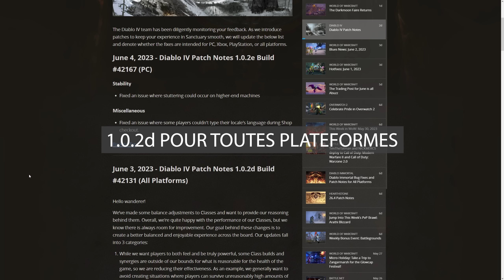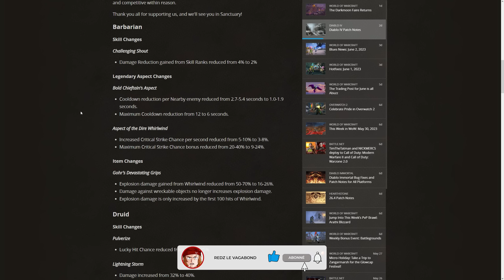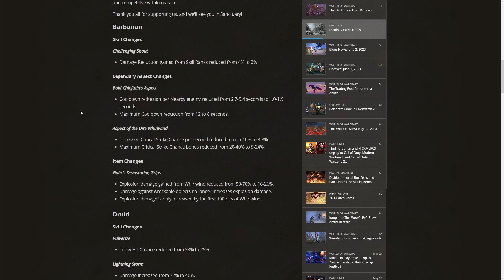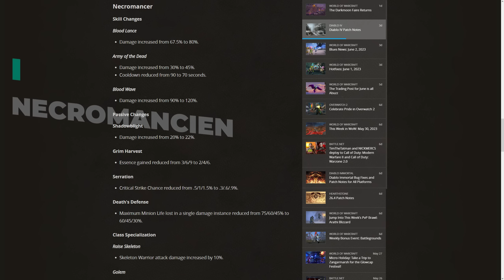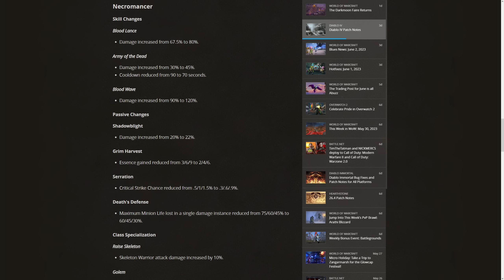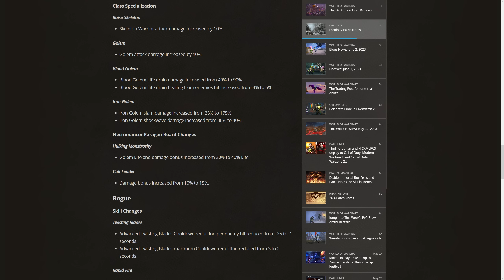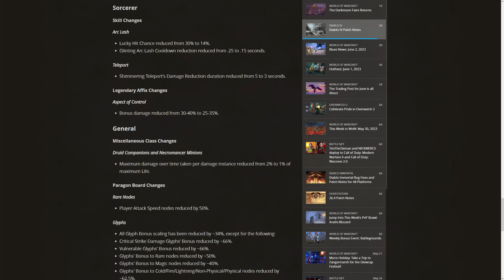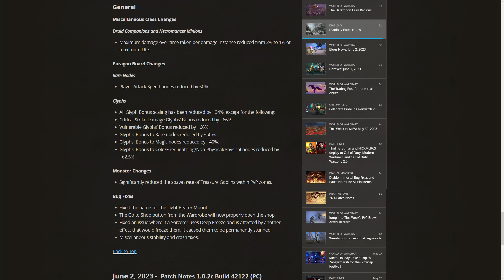DIABLO 4 LES DETAILS DU PATCH : UP ET NERF DES CLASSES - TRADUCTION FR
Nouvelle vidéo sur  DIABLO 4 : les details du patch 1.0.2d. On y voit tous les up, nerf, changements et ajustements pour les classes et pour le jeu dans sa globalité. J'ai fais une traduction complete du patch depuis le site/blog officiel blizzard diablo.

Bon visionnage !

Timeline :
00:00 - Intro
00:39 - Présentation du patch
01:38 - Mots et explications de Blizzard
04:01 - BARBARE
05:25 - DRUIDE
06:35 - NECROMANCIEN
08:31 - ROGUE
09:42 - SORCIER
10:09 - CONCLUSION SUR LES CLASSES
10:39 - CHANGEMENTS GLOBAUX
11:47 - CONCLUSION
12:06 - OUTRO

🔴 Ami(e) Vagabond(e)🔴

Si la vidéo t'a plu, je t'invite à laisser un pouce bleu sous la vidéo,  ce n'est pas pour l'égo :D ! C'est histoire de flatter l’algorithme YOUTUBE afin d'être plus visible pour que ma / mes vidéos puissent être d’avantage vues ! Merci !

A bientôt  les Vagabonds 🖖🏻